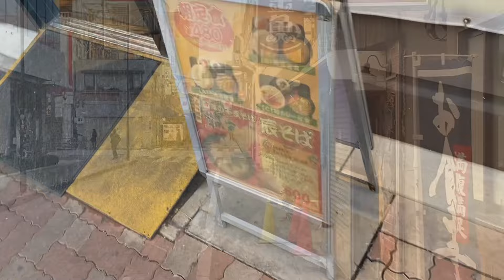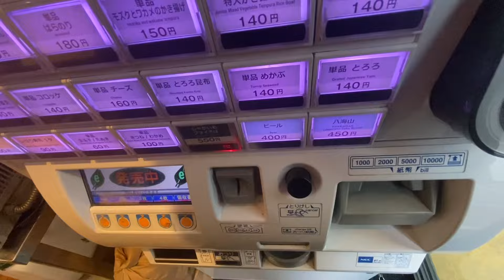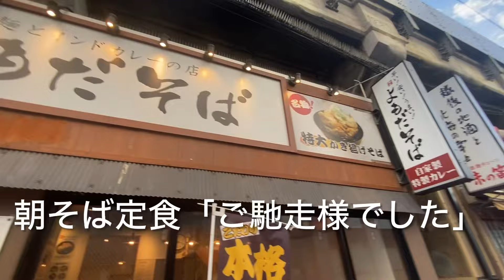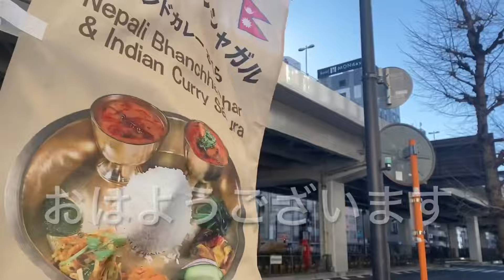【ぶらり立ち食いそば】朝そば定食 御徒町２撰 よもだそば 匠そば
御徒町で朝そば定食をいただきました　よもだそば朝定食Ｃ　匠そば納豆朝定食